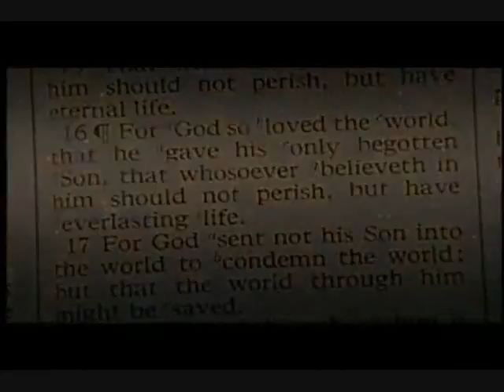Charity - The Pure Love of Christ